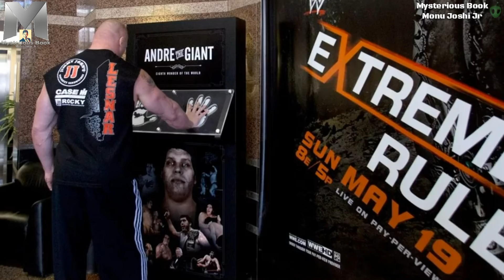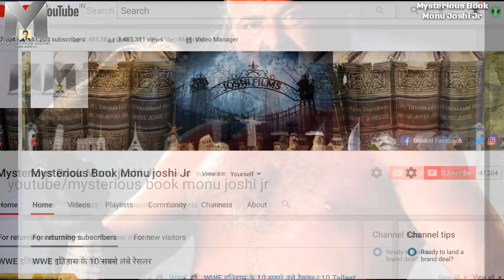WWE के सबसे बेईमान और हेट रैसलर | Biggest Cheaters & Hated Wrestlers in WWE History Part 1 In Hindi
WWE के सबसे बेईमान और हेट रैसलर | Biggest Cheaters & Hated Wrestlers in WWE History Part 1

WWE के इतिहास के ऐसे कुछ रैसलर, जिन्होंने रिंग में बेईमानी करने में कभी कोई कसर नहीं छोड़ी है!

Cheating goes a long way and sometimes it gets you to the top of the mountain.
John Cena said it so well to The Miz following their match at WrestleMania XXVII: "It doesn't matter HOW you did but you DID it."
Yes, most of the times, cheaters are "heels" but, as we'll all discover in the following pages, even the good guys can play dirty—if only to even the odds a little.
There are so many iconic faces in this business

triple H T Shirts In Very Cheap price under 400rs
WWE 3d sticker book (Many wrestlers stickers) only 190 rs
Far Cry Collection (PC) only 799rs
IGI 2 Covert Strike (PC DVD) only 900rs
Battlefield 2 - Classic Edition (PC) only 499 Rs
Batman: Arkham City (PC) [Game of the Year GOTY Edition] Only On 600Rs
Buy John Cena Movies DVD Blue Ray,The Marine RS 279.00
John Cena 4 Action Movies Collection: The Marine + The Marine 2 + The Marine 3: Homefront + 12 Rounds -
John Cena Bumblebee (Blu-ray + DVD)
Techpro Silicone Wristband with WWE John Cena and Phone cover john cena-
My Trypod under 250rs -
My MIC under 120rs
My honor Mobile rate is low under 15000rs